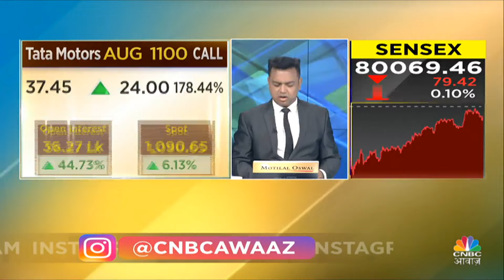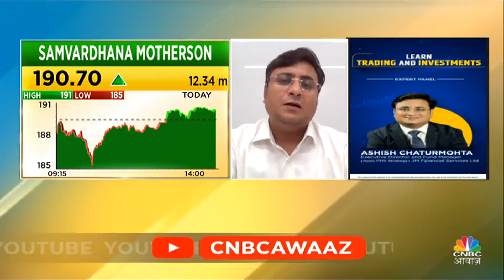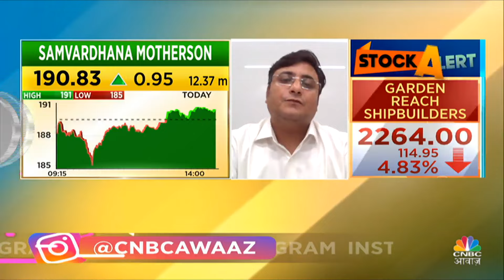Top Money Making Stocks | आज Buy या Sell करने से होगा आपको ज्यादा फायदा ? | 4 Ka Chauka Picks | N18V